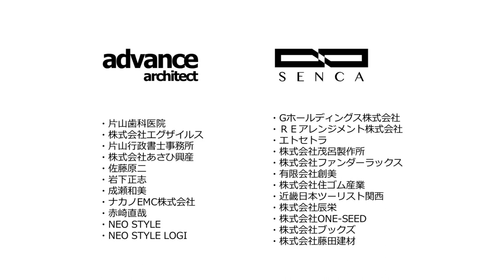เกี่ยวกับนักเตะของไทย!! (about Thailand player)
พูดคุยกับผู้จัดการทีมกัมบะโอซาก้าคุณมิยาโมะโตะ
เกี่ยวกับนักเตะของไทย

Interview with Gamba Osaka Coach Miyamoto
Talk about Thailand Player in J league

ガンバ大阪宮本恒靖監督と対談
Jリーグでプレーするタイ人選手について。。。